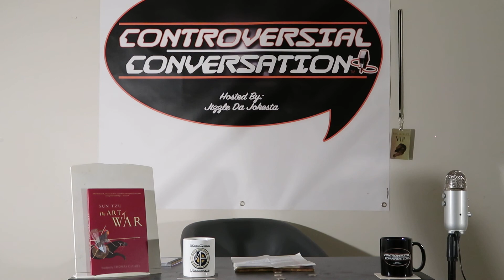Dem's ain't looking too good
Been getting back to the politics game and I gotta be honest... It don't look too good for this upcoming 2020 election. I don't have too much faith that they will get it right and I don't know if it would even be enough to beat the Donald. On this segment we take a look at the top four candidates and how I feel about them.